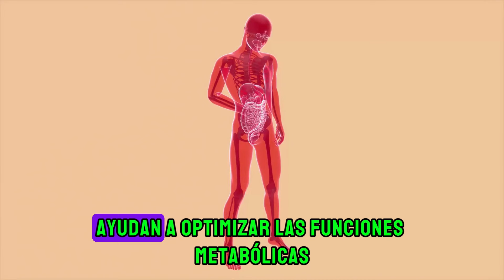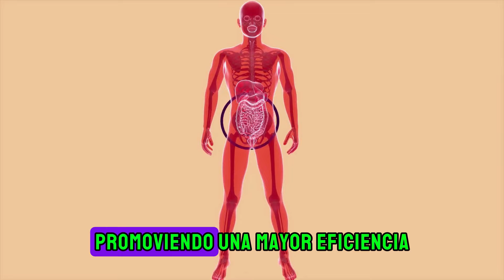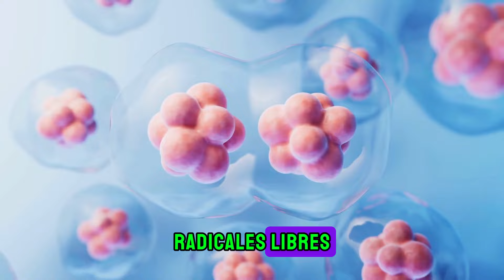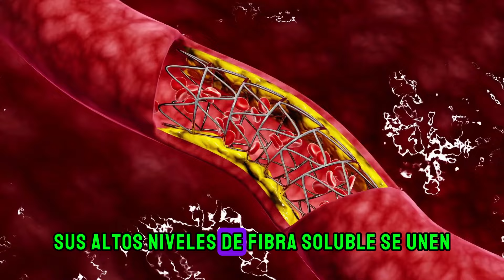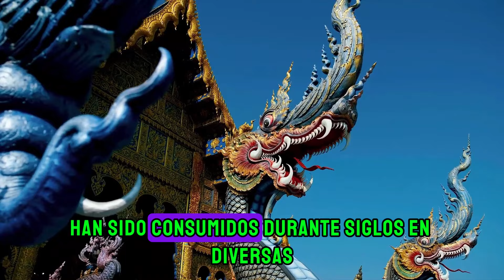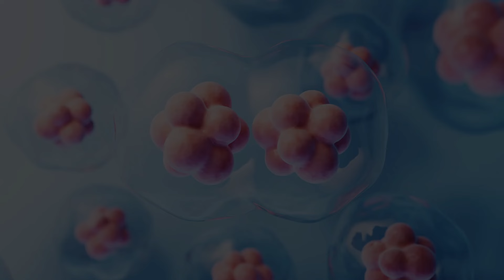😱 ¡Come Solamente 3 al día! 🔥LOS DATILES PARA QUEMAR GRASA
¿Sabías que los dátiles pueden ser tu mejor aliado para perder peso? En este video, te revelamos cómo estos pequeños frutos pueden ayudarte a quemar grasa de manera efectiva. Los dátiles no solo son deliciosos, sino que también tienen increíbles beneficios para adelgazar y mejorar tu metabolismo.

Aprenderás cómo incorporar los dátiles en tu dieta diaria para obtener resultados sorprendentes en la reducción de grasa corporal, especialmente en el área abdominal. Además, te mostramos los secretos de su efectividad y cómo aprovechar al máximo sus propiedades naturales para quemar grasa rápidamente. Si estás buscando un método natural para bajar de peso y mejorar tu salud, ¡este video es para ti!

 👇 ¡Déjanos tus comentarios y comparte tu experiencia con nosotros!